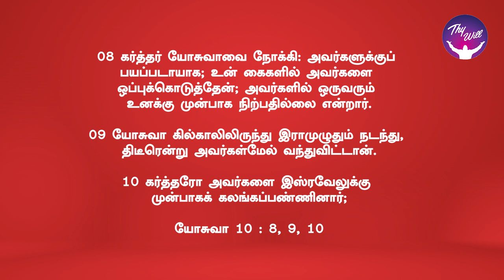Suddenly! | திடீரென்று! | God Morning | RBU Shyam Kumar